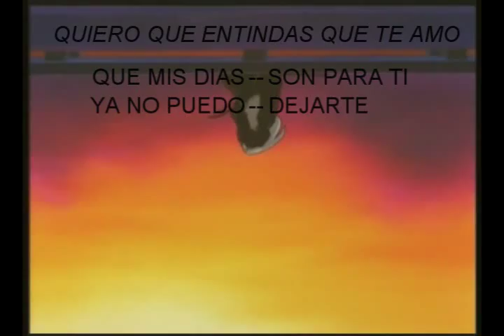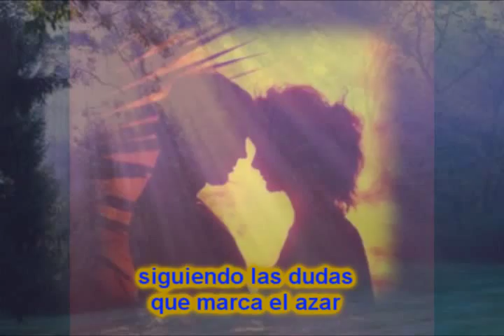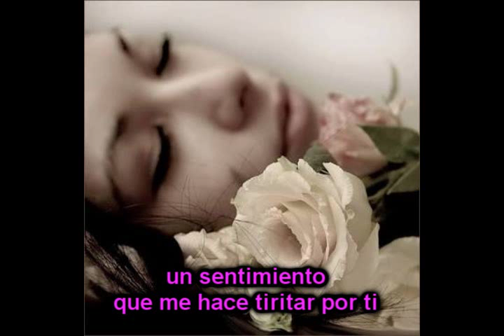BUSHIDO Entra conmigo. PARA MI AMOR JENNIFER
MI VIDA EES LO QUE MAS QUIERO Y NO TE DEJARE JAMAS